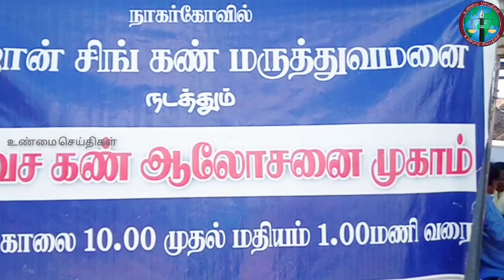தச்சநல்லூர் விஸ்வகர்மா சமுதாயம்,பெஜான் சிங் கண் மருத்துவமனை இணைந்து நடத்திய இலவச கண் பரிசோதனை முகாம்